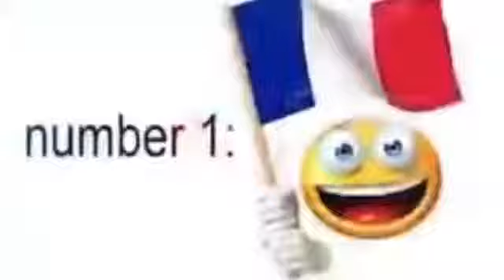Top 10 Great Ideas for Islam's While visiting France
A Guide for Islams going/visiting France!